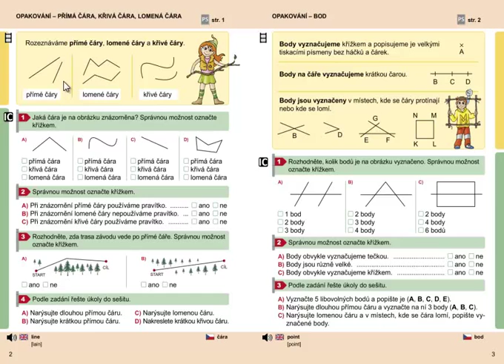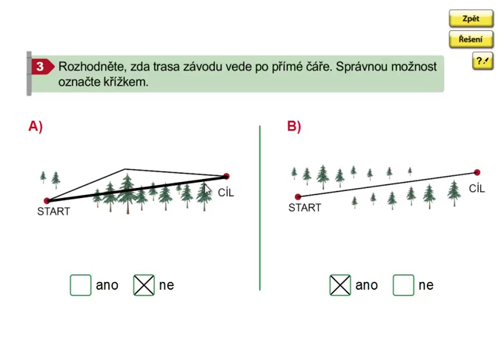Přímá čára, křivá čára, lomená čára, Geometrie 3.ročník, strana 2, cvičení 3